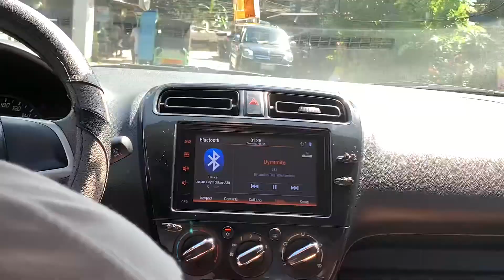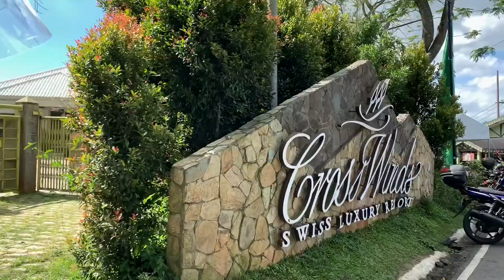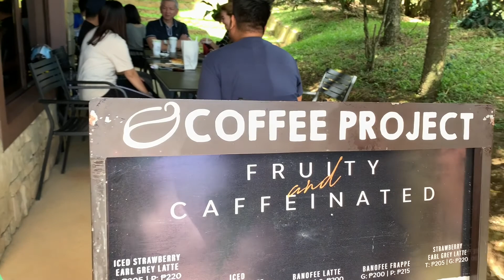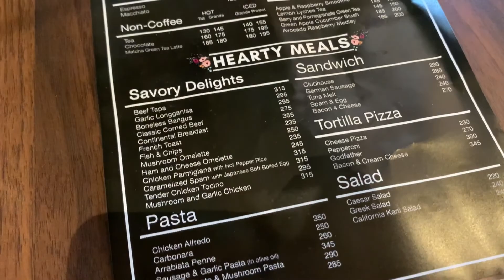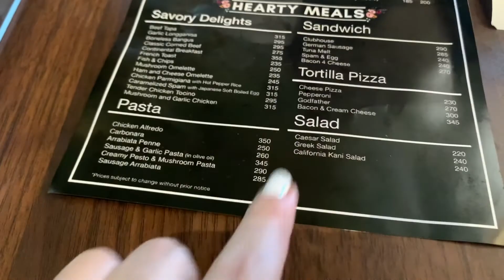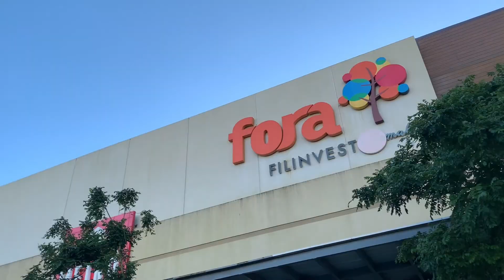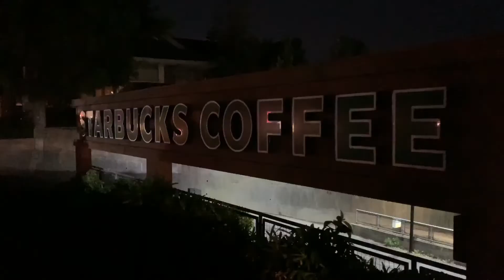Tagaytay Vlog (Coffee Project&Ukay2Hub) Lakad pa more!! | Ayen Pascual ft. Deej